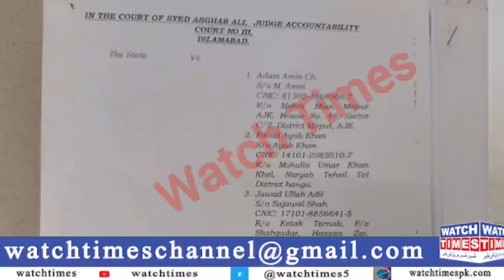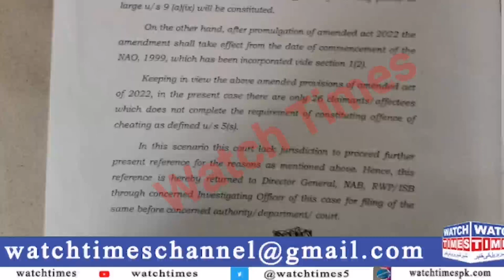All Pakistan Projects Victory | Adam Amin Nab Case Update | Secure Reannex Saif Ur Rehman Update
All Pakistan Projects Nab Case Biggest Victory Adam Amin Nab Case Latest Update Secure Reannex Saif Ur Rehman Update Nab New Ammendments All Pakistan Projects CEO Adam Amin Nab Case Has Been Call off By the Accountability Court Islamabad
Facebook Watchtimes